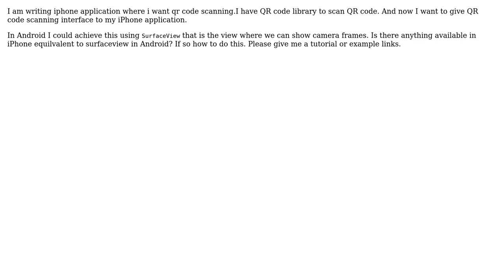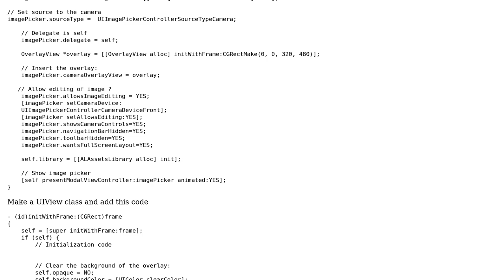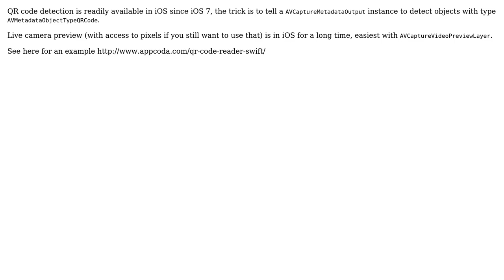How to implement camera view layer for qr code scanning iphone application? (2 Solutions!!)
How to implement camera view layer for qr code scanning iphone application?

With thanks & praise to God, and with thanks to the many people who have made this project possible! | Content (except music & images) licensed under CC BY-SA | Music | Images & others | With thanks to user viral user Jan Misker user gReEn HoRn and the Stack Exchange Network Trademarks are property of their respective owners. You are responsible for your own actions.